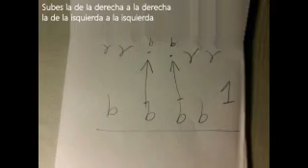Friendship bracelet this is one way to show you how to make a pattern#02